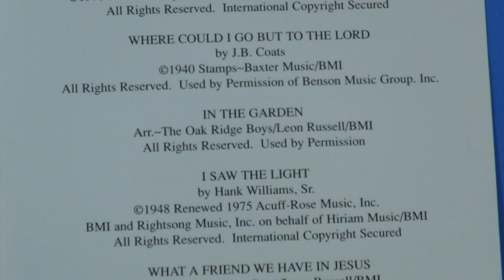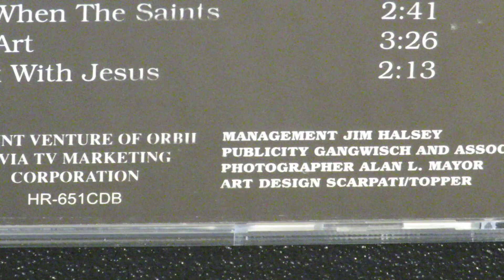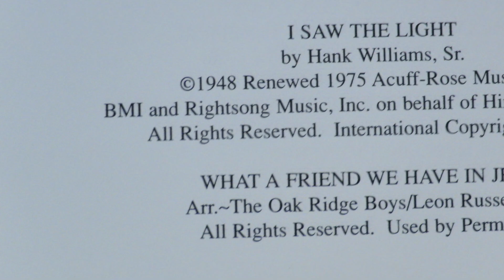Oak Ridge Boys "In The Garden" Gospel 1997 Leon Russell Teddy Jack Russell Jim Halsey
Among country music's most-revered vocal groups was The Oak Ridge Boys, whose beginnings go back to 1945 in Oak Ridge, Tennessee as a Gospel group called The Oak Ridge Quartet.  Switching to country music they had big hits in the 80s with "Elvira" and "Bobby Sue."  Internal problems led to a lineup change, but William Lee Golden eventually returned.
    In 1997, under management of Tulsa's legendary manager Jim Halsey, the quartet recorded two CDs worth of spiritual songs with Leon Russell as arranger and producer.  His son Teddy Jack co-produced the project.  Leon also played piano, as only he could, on the twenty-five Gospel songs.  These mega-rare CDs were originally available only on a TV offer.
      Here is "In The Garden," a hymn written by C. Austin Miles in 1912.  It is one of the songs Elvis Presley recorded for his Gospel album How Great Thou Art.
Also, check out the bio-pedia about Tulsa legends Leon Russell, JJ Cale and David Gates, titled Superstar in a Masquerade.  THANKS!